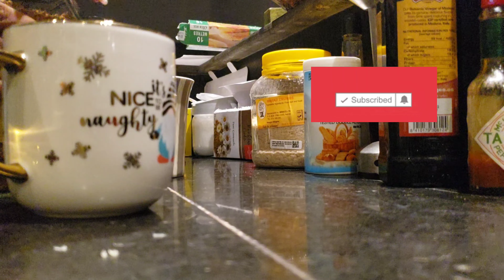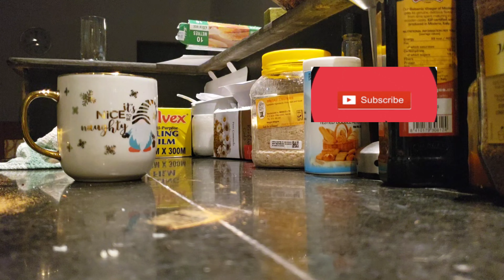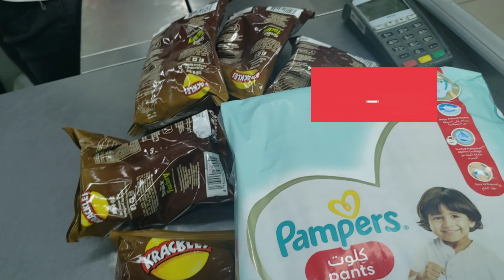vlog :Spend the weekend with me in diani/Kilimal packages not what I expected/Lunch with papa